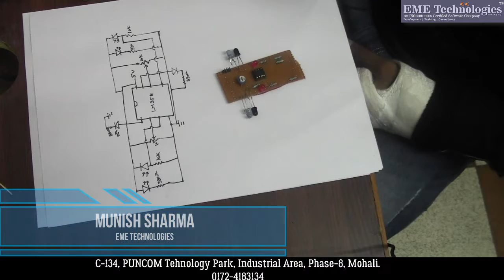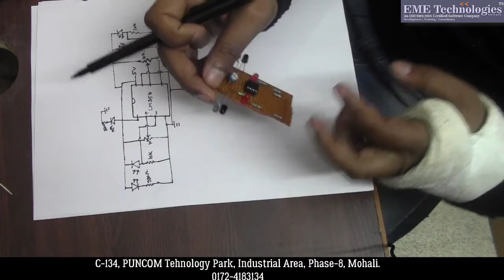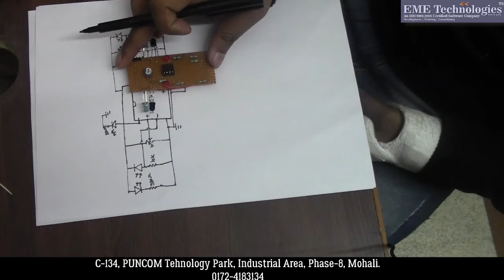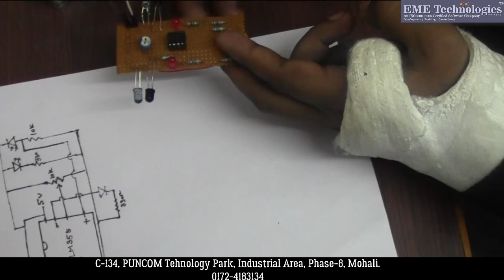How to Make a two way IR Sensor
How to Make a two way IRSensor | IR Sensor Module | DIY | How to make IR sensor? | DIY IR sensor | How to make (simple circuit) Touch sensor and fire sensor | IR SENSORS ...ARDUINO TUTORIAL | How to make a Remote Sensor/IR Detector